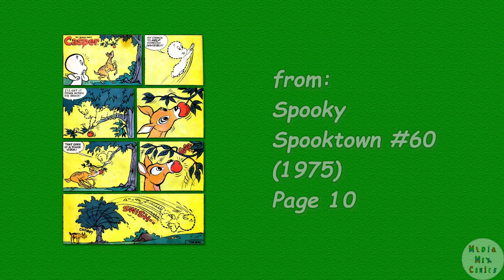A Harvey Comics 1 Page Story #212 Casper